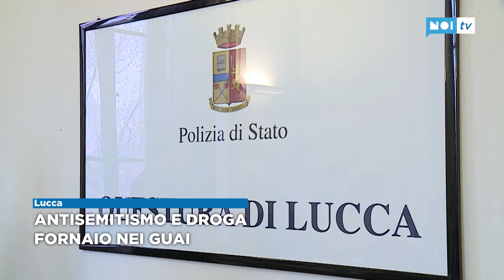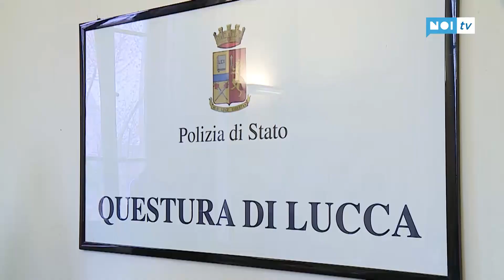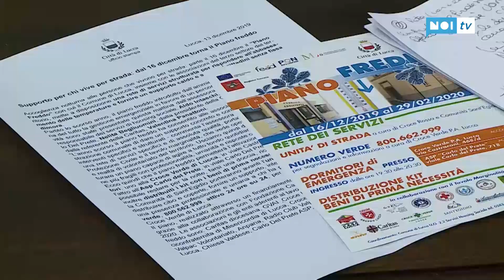Tg Noi Cronaca | 13/12/2019